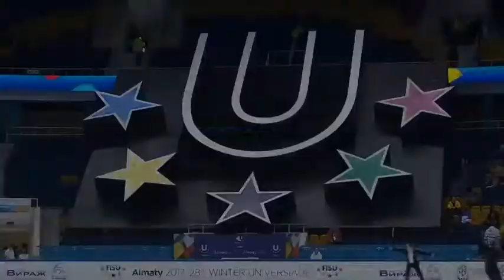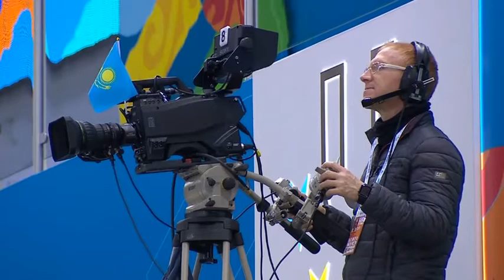Men Warm up Group 1 - FP / Winter Universiade 2017